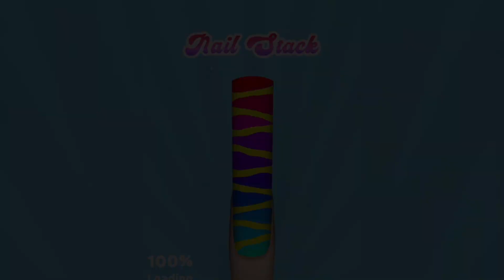BOBOTV | Playing Tiktok Coffee Stack Gameplay Hot Trending IOS Android Mobile Game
👉 About BOBOTV:
Meow~ Welcome to the BOBOTV！- where BOBO cat plays funny, satisfying & relaxing games.
Love you all! ~ Meow